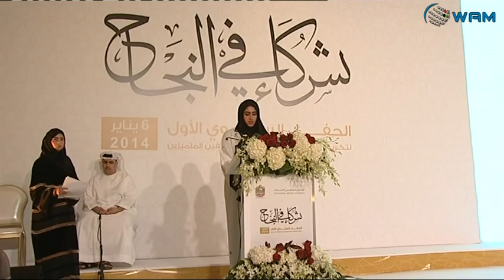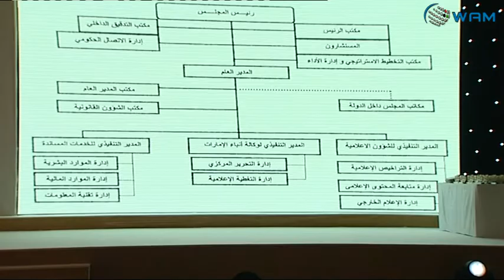عبدالله بن زايد يكرم الشركاء الاستراتيجيين والمتميزين في المجلس الوطني للإعلام